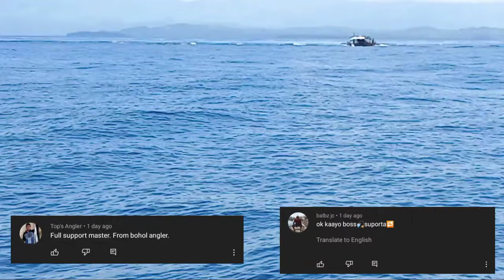KAWAN NG GULYASAN | Ernie Official